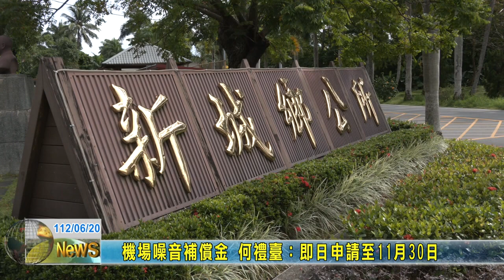20230620 10 機場噪音補償金 何禮臺：即日申請至11月30日